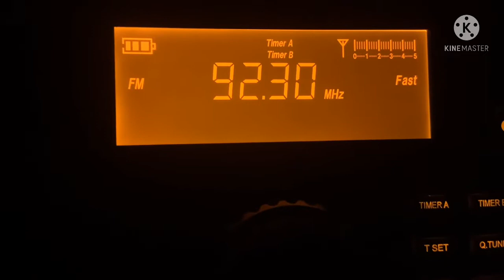KIPR 92.3 FM Pine Bluff, AR (ID 10-26-21)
‘Power 92’ is a Hip-Hop formatted radio station serving Pine Bluff, Little Rock, Hot Springs and Fordyce. Through local WIL.
Station: KIPR
Propagation: Tropo
Power: 100 kW
Distance: 304 mi. (489 km)
Receiver: Eton Elite Field